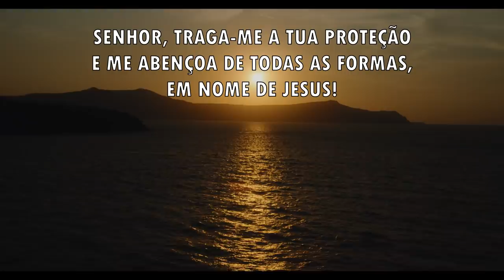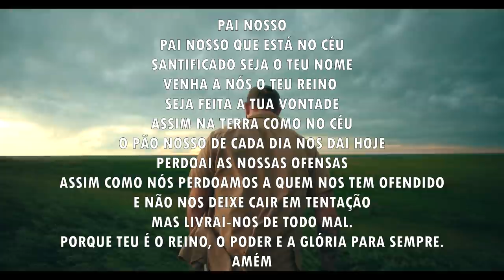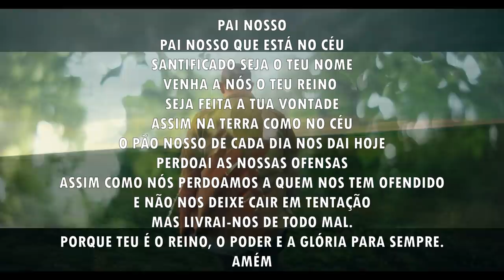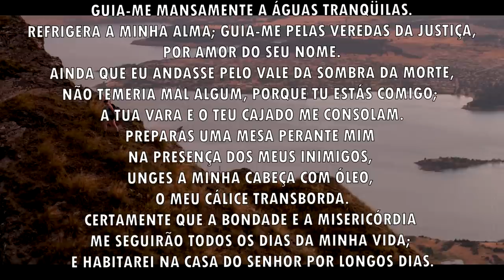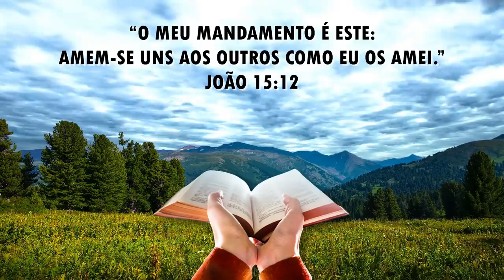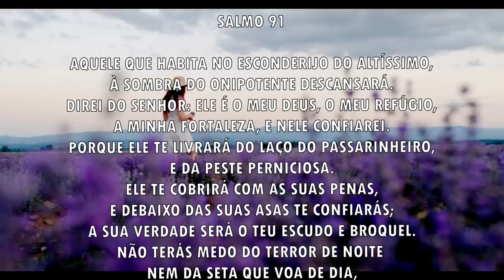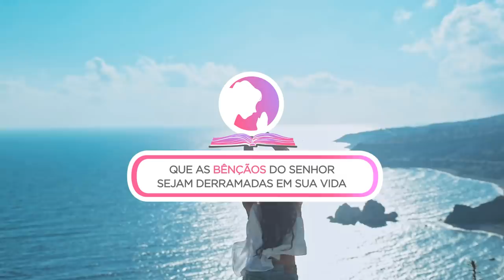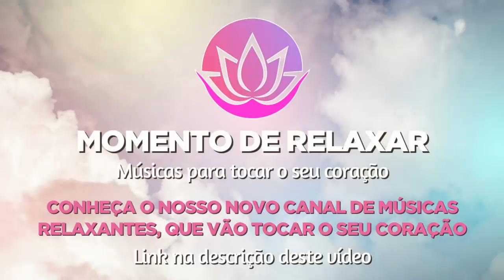Oração da manhã - O Senhor vai te proteger e te guardar - 07/10/2021